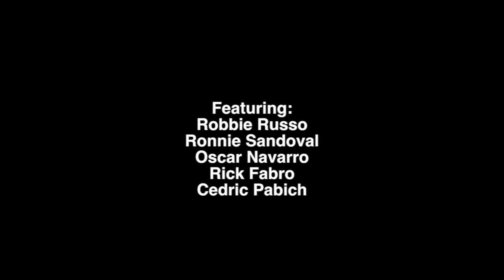Robbie Russo Now Pro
Little Day In the Life of Robbie the day he turned pro.